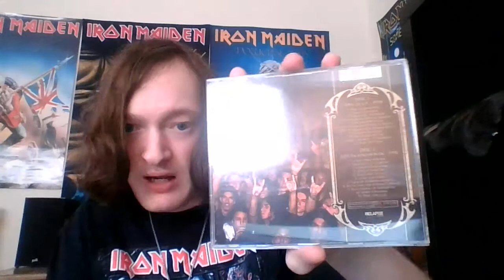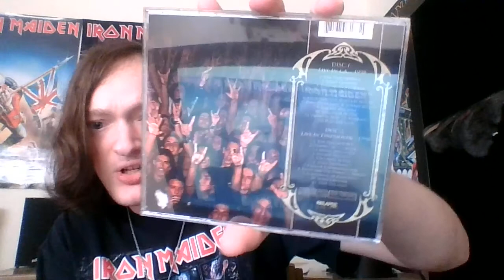Death Vivus - live album review